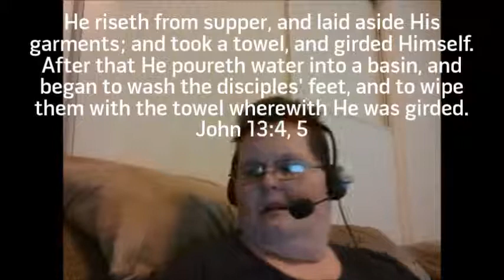Thoughts for the Quiet Hour - John 13:4-5 - October 29th 2014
We meet every Mon-Wed-Fri night 7:30 Central Time in Paltalk Christian groups look for The Uncommon Faith Ministry room and come on in - Jeff's user name in Pal is Uncommon-Pastor or click here - to find our room